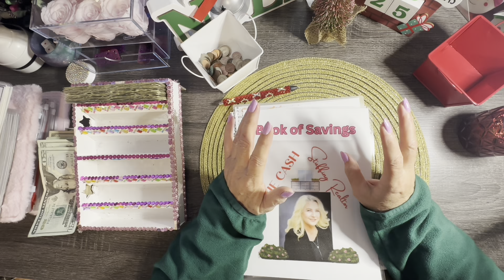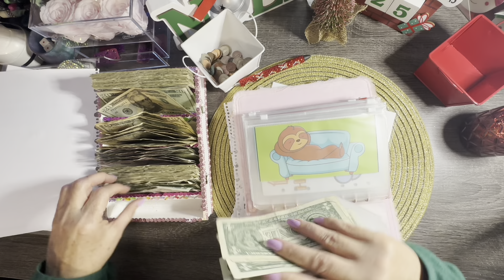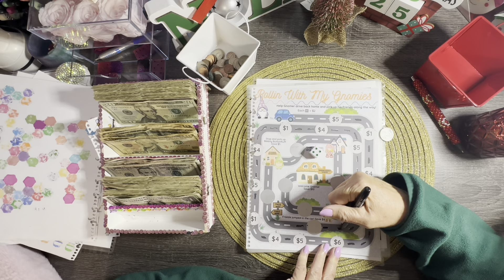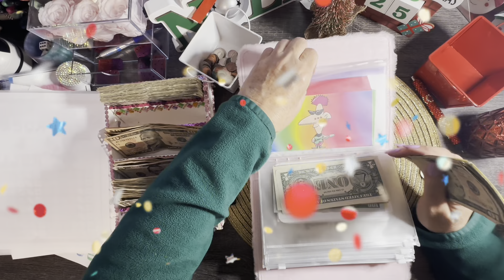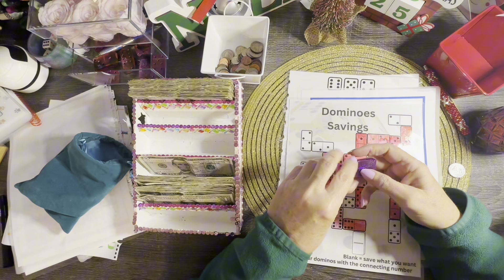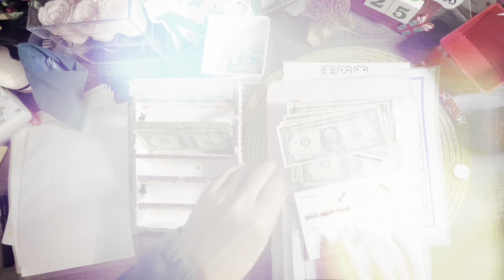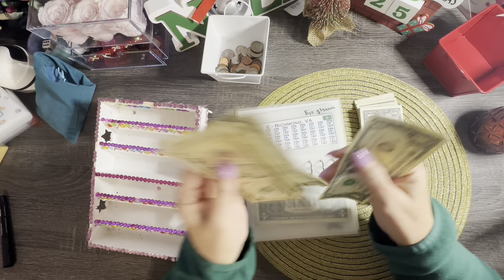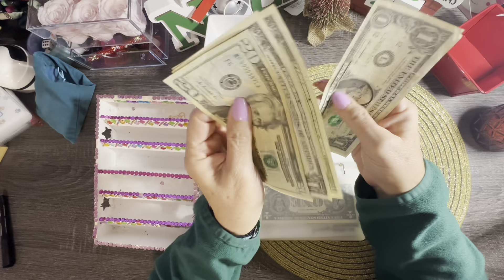(Savings Challenge & Letter bucks stuffing) (Combo) (Stuffing $300.00) Enjoying the evening) 11/2023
Hi all, this video is a fun to save money by doing an assortment of savings challenges. Thank you for tuning in.
Items I use:
Tablet Floor Stand
Cash envelopes
Bank Bag
Cash binder

Savings Challenges:
Monetize challenge
Never Give Up Savings Challenge
Merry Christmas Savings Challenge
Fir Baby Savings Challenge
Safari Savings Challenge
Emergen Bee Challenge: ​⁠
100 Honeys Challenge: ​⁠
Dice game challenge​⁠
Blues Buster Challenge